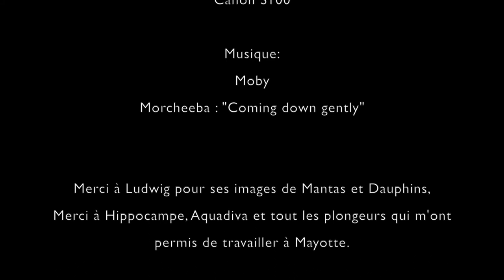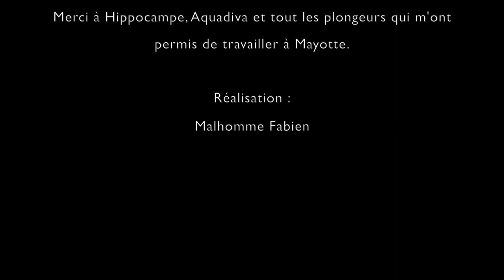Hippocampe Plongée Mayotte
Ouvrez les yeux et régalez vous.